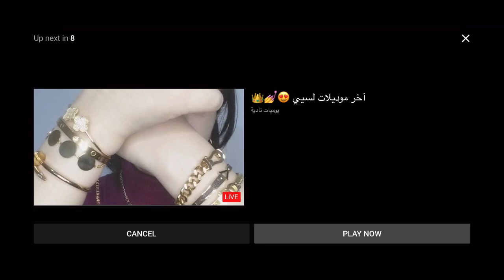2020 compilation. اجمل. ما. قدمت